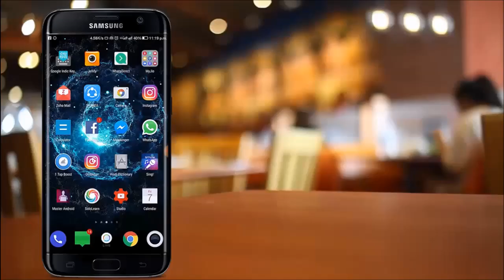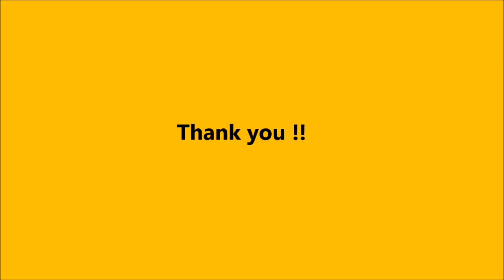ऐसे बनाये अदरक वाली चाय की घर ही नहीं पूरा मोहल्ला महक जाए - Ginger Tea Recipe - Masala Chai Recipe